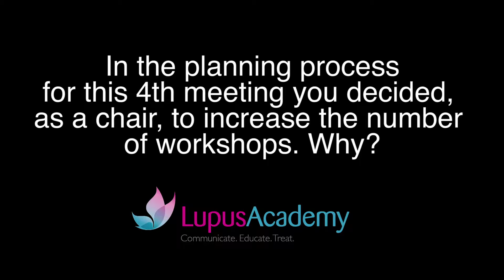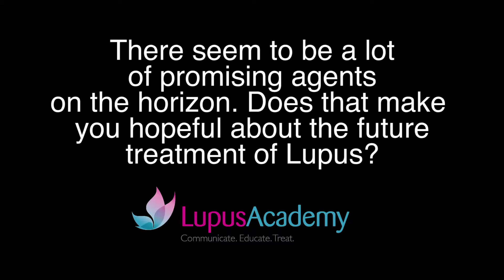Interview with Prof Roger Levy - Feb 2015